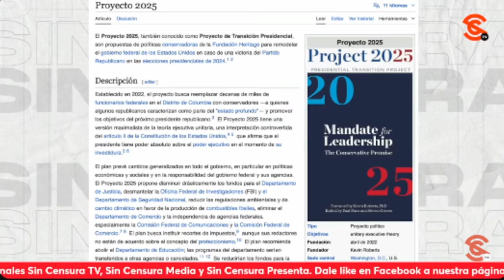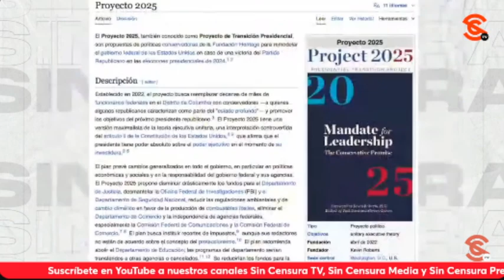¡AGUAS! PERVERSOS DETRÁS DE LA PLATAFORMA DE TRUMP TRAEN UN PROYECTO 4TERR4D0R4MENTE F4C1ST4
¡Aguas! Porque los perversos que están detrás de la plataforma política de Donald Trump traen un plan sumamente 4terr4d0r y degenerado con una serie de políticas f4c1st4s y sumamente pel1gr0s4s para los Estados Unidos… Se llama “Project 2025”, y busca implementar un conservadurismo de ultraderecha que 4men4z4 contra los derechos fundamentales de la gente en este país. Trump se ha hecho el t0nt0 una y otra vez cuando le preguntan sobre este t3rr0ríf1c0 proyecto, sin embargo, verdaderamente los hombres que están detrás de las ideologías políticas de su campaña y de lo que fue su gobierno, son los que lo están promoviendo, precisamente bajo la advertencia de que lo implementarán en caso de que Trump gane las elecciones. Esto ocurre, mientras en medio de la arrogancia el presidente Joe Biden no quiere dar su brazo a torcer y no cede el camino a alguien que sí pueda hacerle frente a Trump, sobre todo, después de su desastrosa participación en el primer debate presidencial, luego del cual, hasta personajes como el actor George Clooney, uno de sus principales donante, dijera que no hay forma de ocultar el deterioro por edad de su amigo